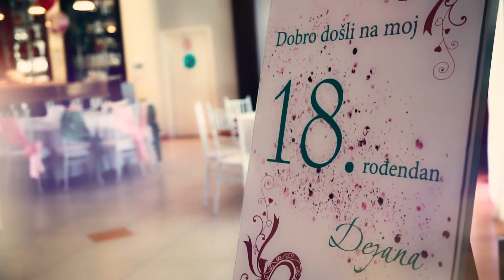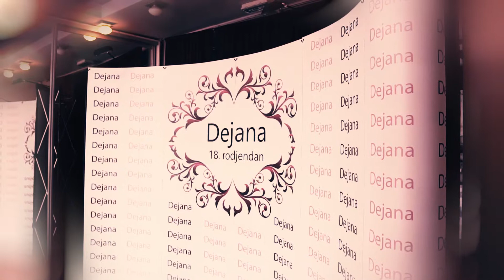DEJANA 18. rodjendan